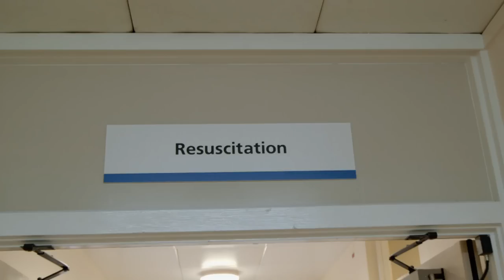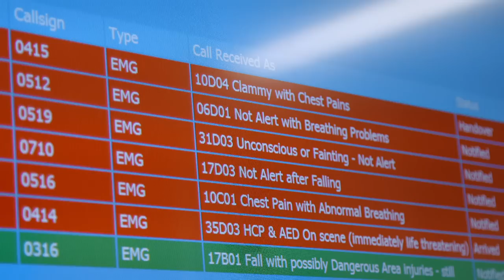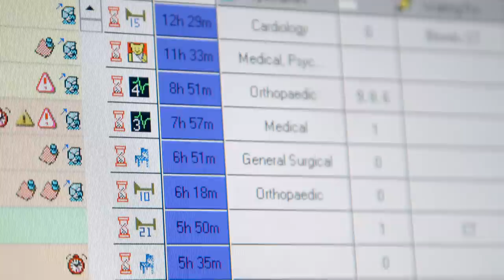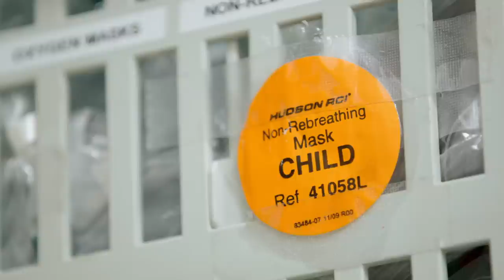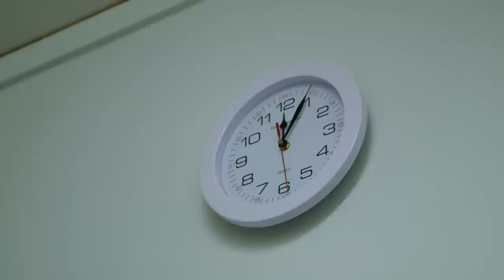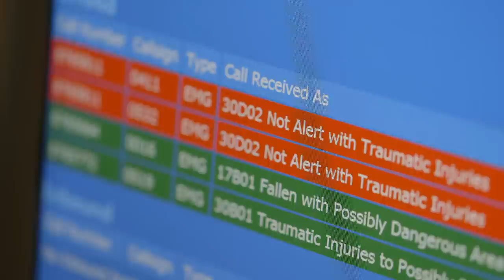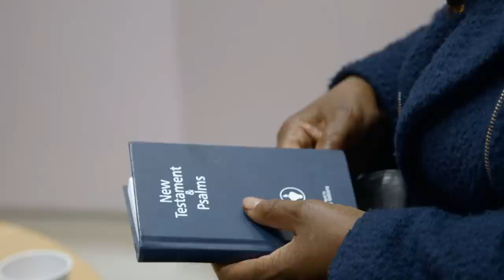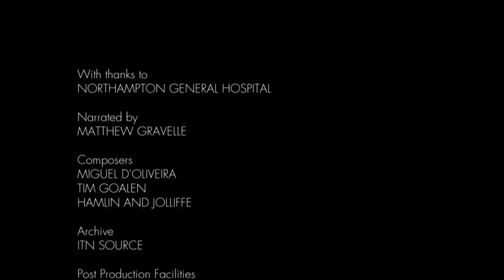Disaster Strikes: Shortage of Emergency Doctors | Confessions of a Junior Doctor | Only Human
This week, the onset of winter creates a surge of patients in A&E, and new recruits must adjust to life in the hospital's busiest department.
There are over 63,000 junior doctors working in Britain’s hospitals. As young as 23, they are the foot soldiers of the NHS. They welcome us into the world and they will be there at the end. But, they are working in hospitals that are treating more patients than ever before. Everything is stretched, we haven’t got a lot more to give, and something needs to change.